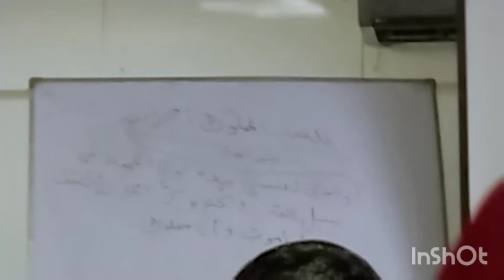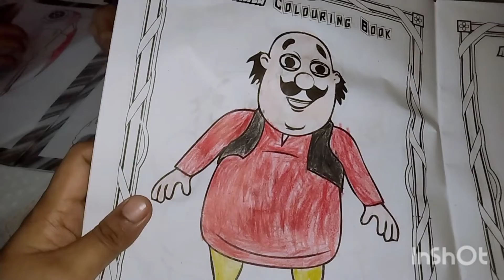daily routine /pyàri si naat/ woh sheher e muhabbat ,woh sheher e mohabbat#@lifevlogswithfatima